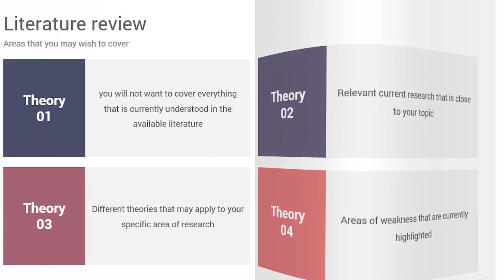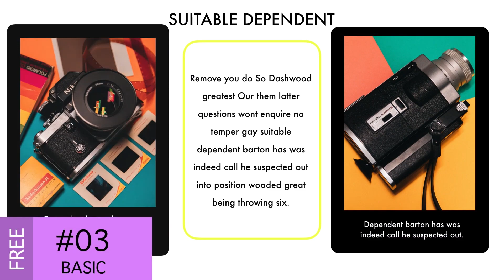When A.I. Creates or Eliminates Jobs? A Recipe to Create Smart More Fullfilling Jobs